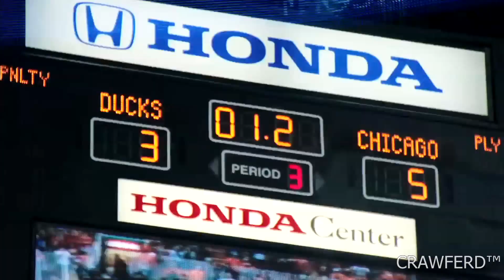NHL Goalie Montage // No Chill (HD)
NHL Goalie Montage.
Song: No Chill - Vic Mensa ft. Skrillex & Jahlil Beats